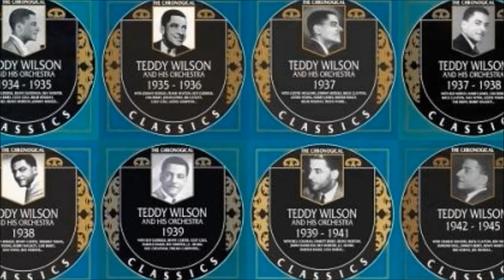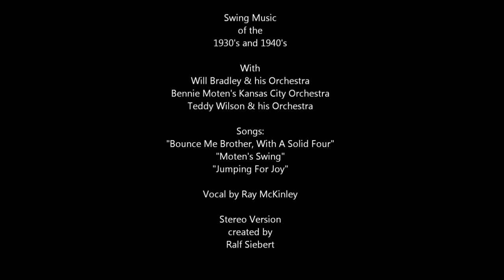Swing Music of the 1930's and 1940's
Will Bradley and his Orchestra (1941), Bennie Moten's Kansas City Orchestra (1932), Teddy Wilson and his Orchestra (1939)

Songs:
"Bounce Me Brother, With A Solid Four"
"Moten's Swing"
"Jumping For Joy"